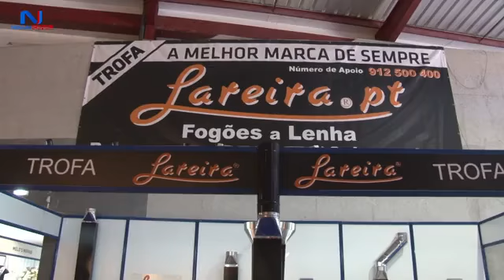19 de agosto de 2022